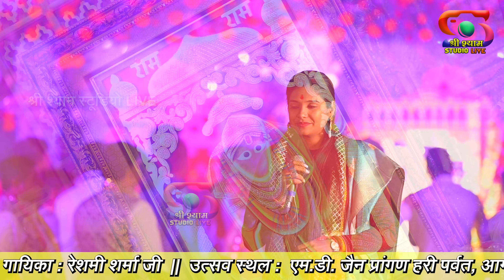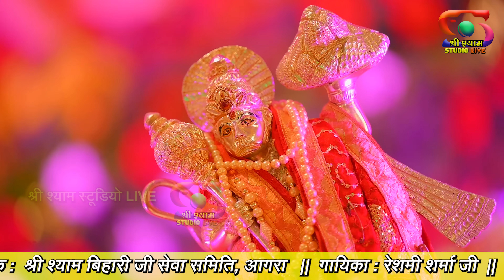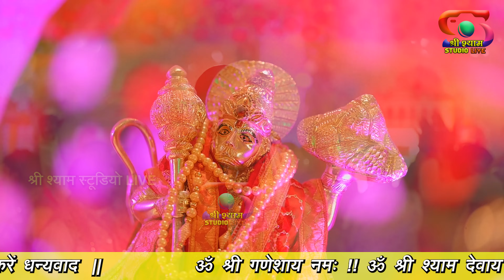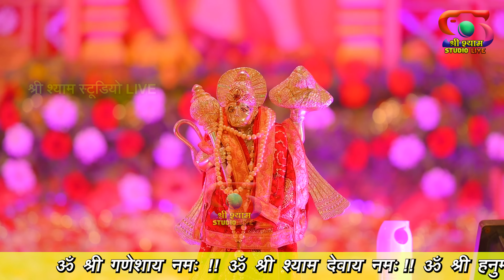एक बार तो हाथ उठाओ मेरे हनुमान के लिए || Reshmi Sharma Ji - 4K HDR (UHD)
ॐ  श्री  गणेशाय  नमः  !!  ॐ  श्री  श्याम  देवाय  नमः !!  ॐ  श्री  हनुमंते  नमः !!

भजन : Ek baar to hath uthao mere Hanuman ke liye
भजन गायिका - रेशमी शर्मा जी
आयोजक - श्री श्याम बिहारी जी सेवा समिति, आगरा
छायांकन :  श्री  श्याम  स्टूडियो  Live
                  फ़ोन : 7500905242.